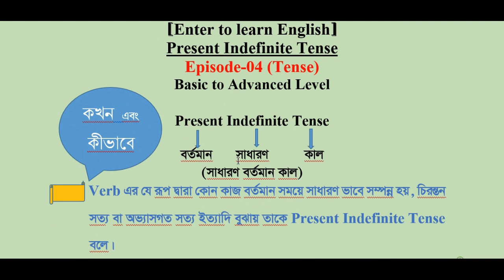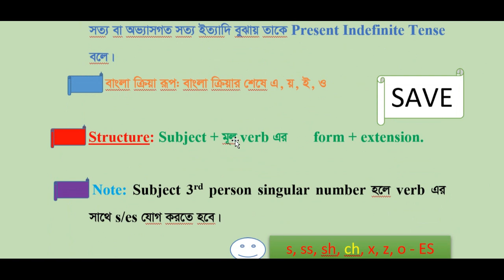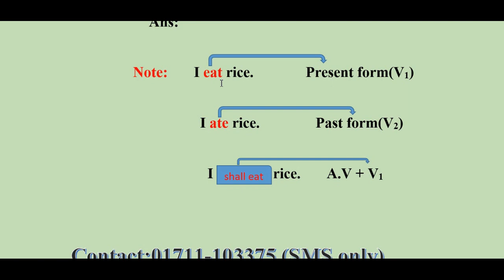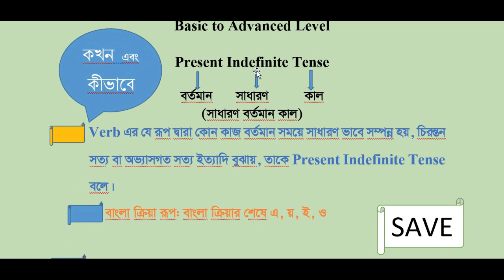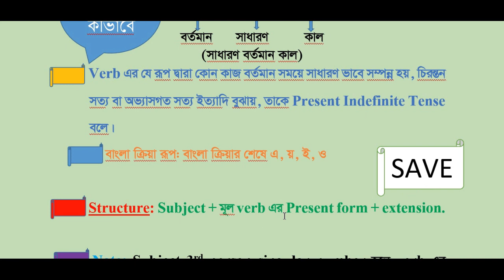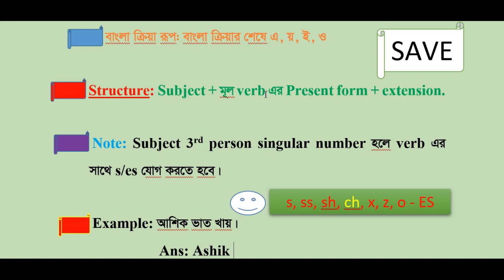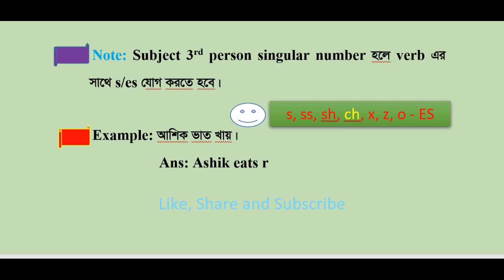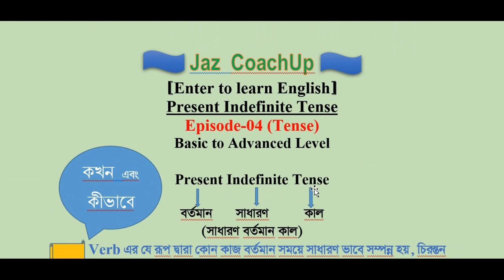Tense II Present Indefinite Tense or Simple Present: Definition, Structure & Examples II Episode 04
Hello guys,
Welcome to JAZ CoachUp . From here you will learn different types of English topic.
This video will help you to know hidden things about Present Indefinite Tense.
This video is for basic to advanced level students. We have tried our best to make it easy and interesting to the students.

We tried to discuss about Present Indefinite Tense. Tense is very important topic for the learners. But I have tried to give a very easy and magic formula of it. If you want something new, please stay with us.

Thank you for being connected with JAZ CoachUp and reading the description.